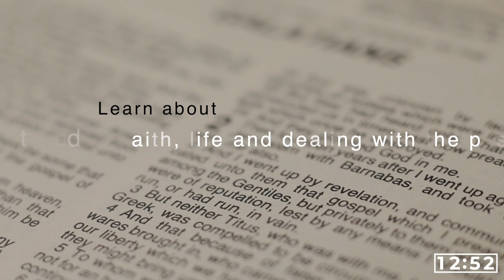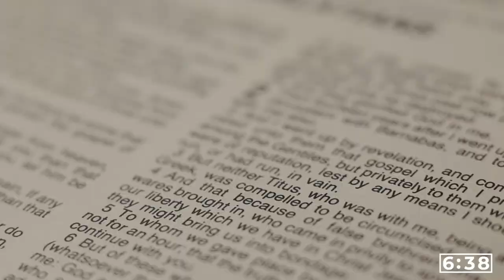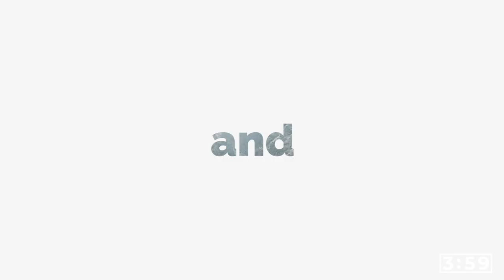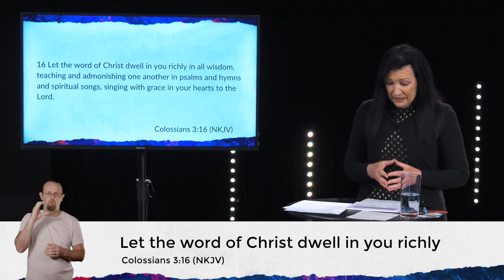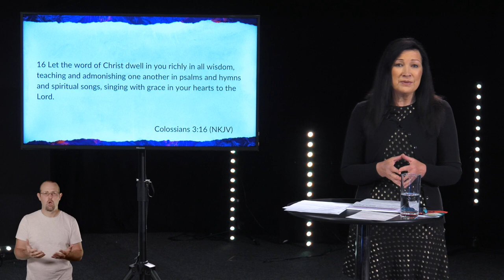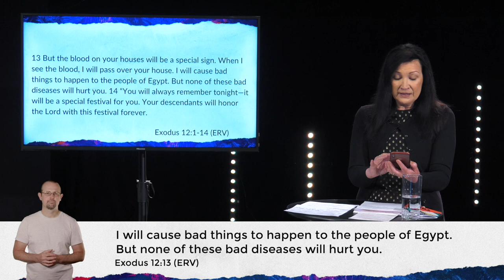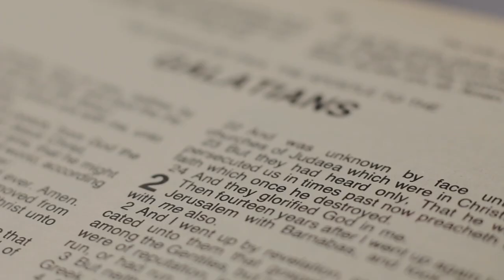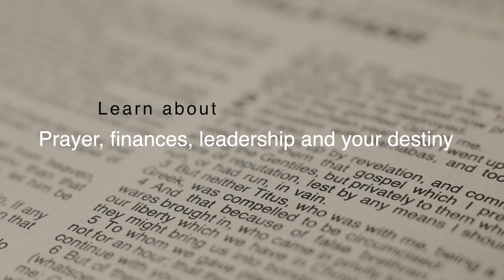Church Online // 6pm // With Sue Owen